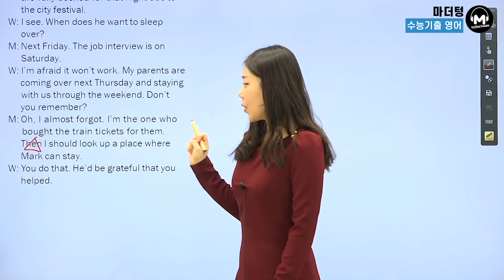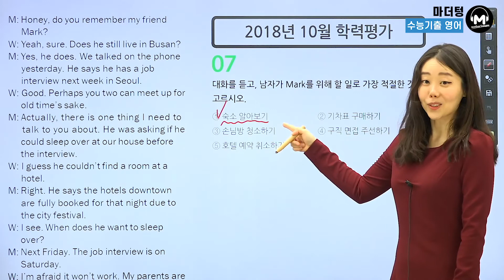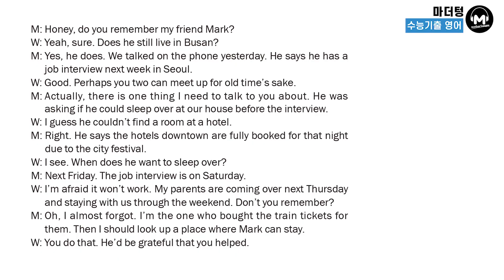[마더텅] [수능기출 영어 듣기] 2018년 10월 학력평가 7번 (해설 : 강 산 선생님)